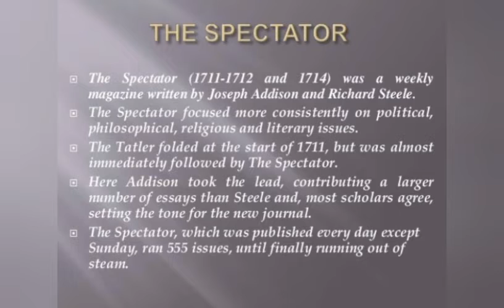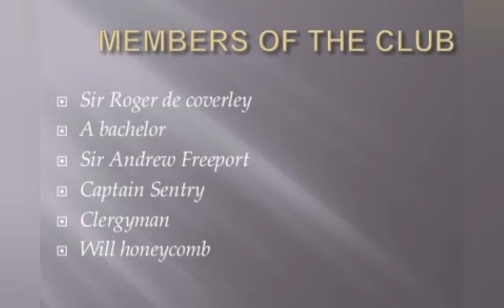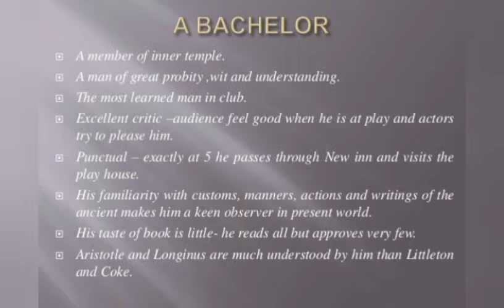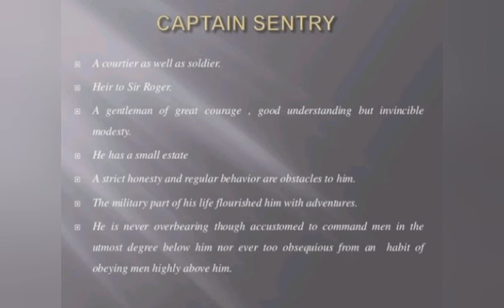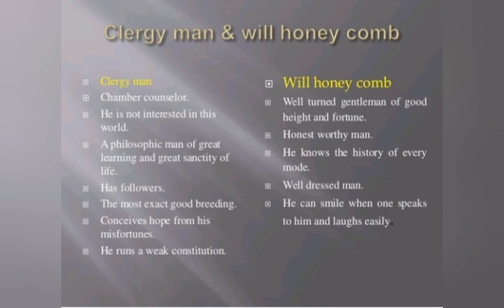The spectator club by Richard steele characters analysis